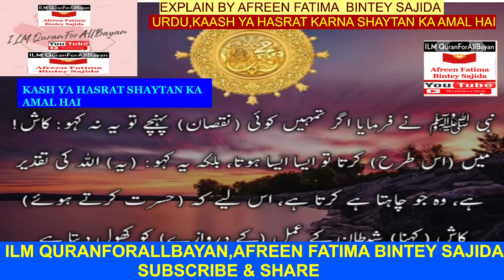URDU,KAASH YA HASRAT KARNA SHAYTAN KA AMAL HAI,ILM QURANFORALLBAYAN,AFREEN FATIMA BINTEY SAJIDA,SHAR